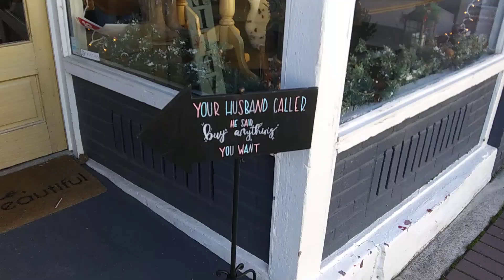See our town .